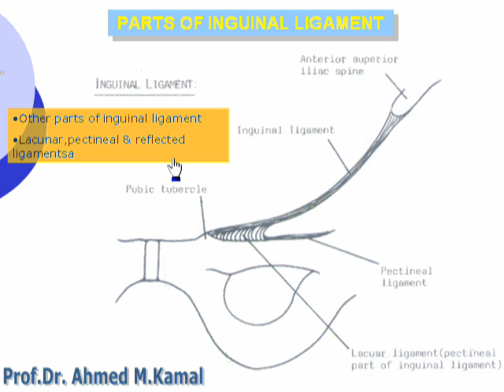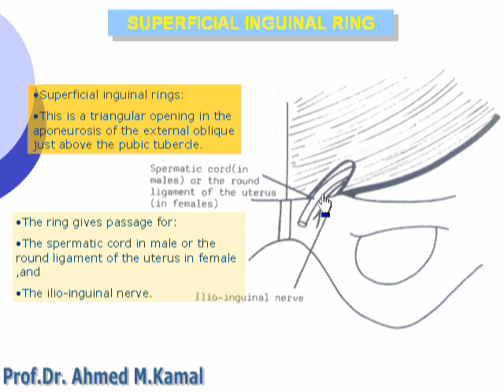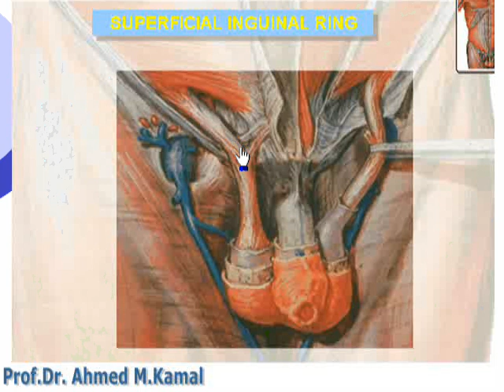3 Inguinal ligament د - أحمد مصطفى كمال